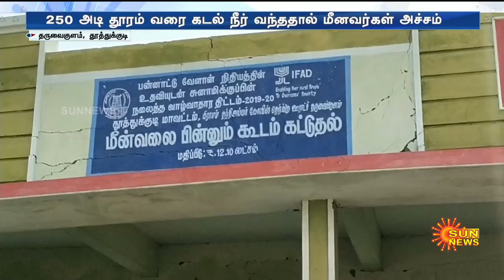Thoothukudi Fishermen Fear | Sea erosion | Thoondil Valaivu | Sun News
அச்சத்தில் மீனவர்கள்... தொடரும் இந்த நிலை!
முற்றிலும் பாதித்த வாழ்வாதாரம்..